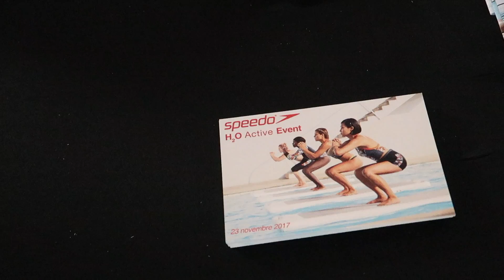SUPYOGA A MILANO?! ECCOMI!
Collaboro con Speedo da circa due anni.
E ne sono davvero felice, visto che l'ultima collezione H2OActive è perfettamente adatta al SupYoga, che insegno da diverso tempo.

Questa volta però l'abbiamo fatto in piscina, in Virgin Active, a Milano.

E le "mie allieve" sono state delle super giornaliste. E' stato un onore, e una grande soddisfazione.

In questo breve Vlog vi racconto la mattinata e l'evento.

Ciao sono Denise, insegnante di Yoga e Pilates 🙏
Qualche anno fa ho creato Yoga Academy, la scuola di yoga online numero uno in Italia che permette a principianti ed esperti di praticare quando e dove vogliono!

Ho anche creato il mio corso online di Pilates, si chiama “Pilates con Denise”!

Namaste
Denise
denisedellagiacoma yoga pilates meditazione VUOI PROVARE GRATIS YOGA ACADEMY PER 7 GIORNI? CLICCA QUI